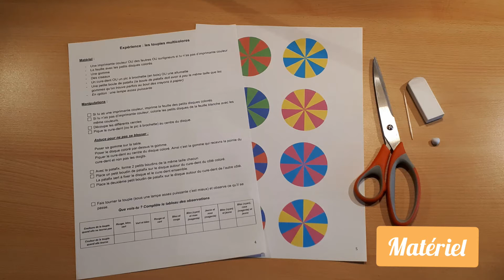🌈🌀Expérience : fabrique des toupies colorées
Ces toupies à 2 couleurs sont une variante de l'expérience de la toupie de Newton.

Elles permettent de voir quelle couleur on peut observer grâce à la persistance rétinienne quand on en mélange 2.

Elles reprennent un peu le principe des 3 luminophores (rouge, vert, bleu) présents  dans chaque pixel d'un écran.